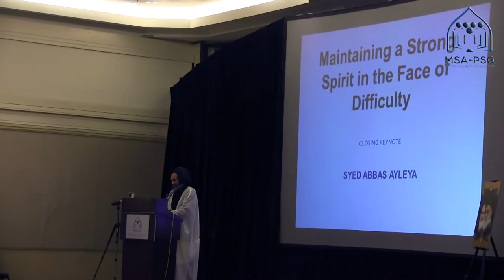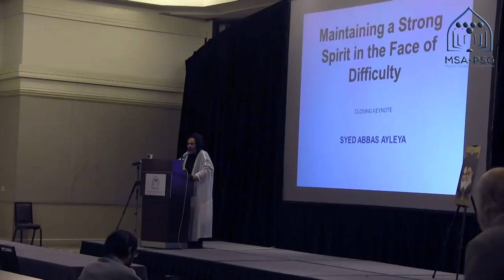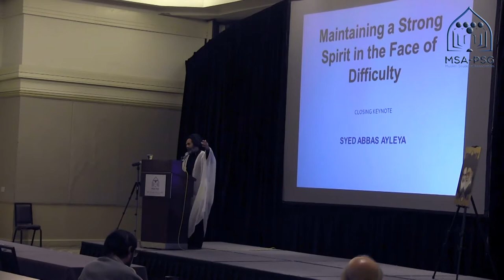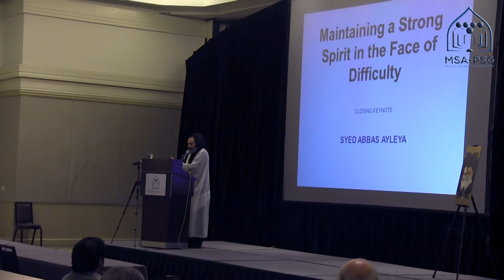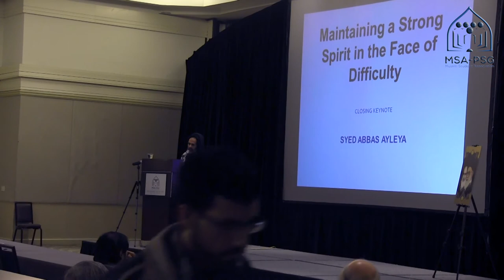MSA-PSG 2015: "Maintaining a Strong Spirit in the Face of Difficulty"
MSA-PSG 2015: 45th Annual Conference at Los Angeles - California
"Maintaining a Strong Spirit in the Face of Difficulty"
Lecture by: H.I. Syed Abbas Ayleya
Dec 24th to 27th - 2015